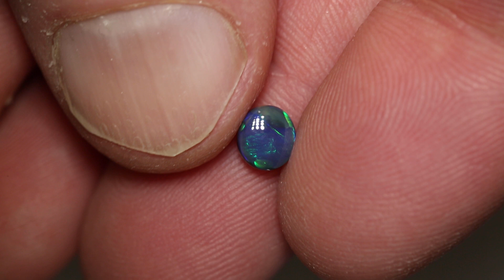Australian opal gems from Lightning Ridge